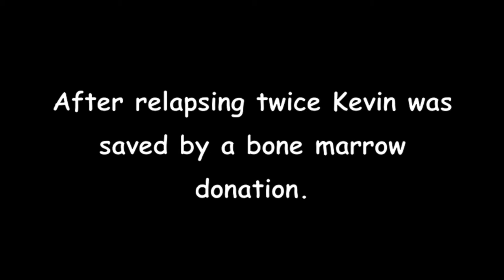Stony Brook University - Bone Marrow Public Service Announcement 45sec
Public Service Announcement for Bone Marrow Registry at Stony Brook University